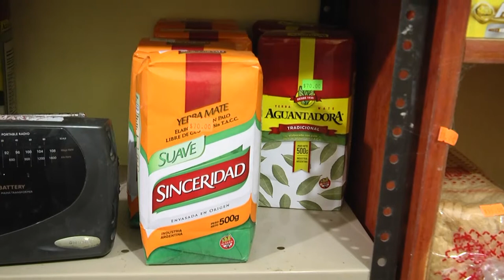DESPENSA E INFLACION